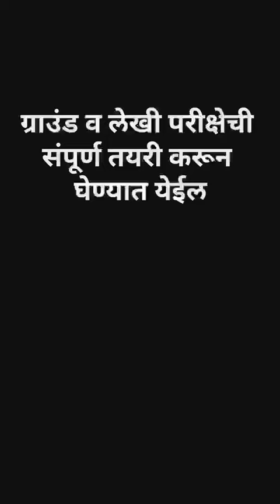Academy rahuri factory 🇮🇳 agniveer 9822312115